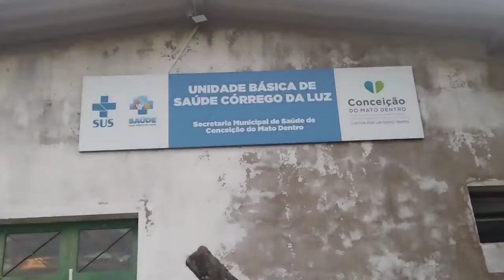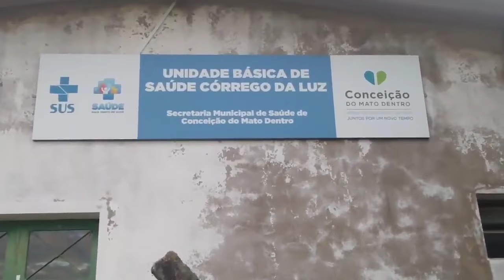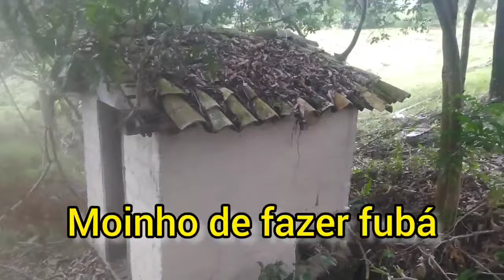Férias em Minas Gerais /Assista 3 vídeos /Bora - lá embarcar nesse Trem ,Uai 🤠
Olá ,bem vindo ao meu canal 🤠 @amigovidanaroca .

No vídeo de hoje vou está mostrando as belezas nas Terras Mineiras .
Nesse ano fui com minha família, passar as férias, nas casas de nossos familiares.
Foi muito bom !

Bora - lá embarcar nesse trem ! Uai !